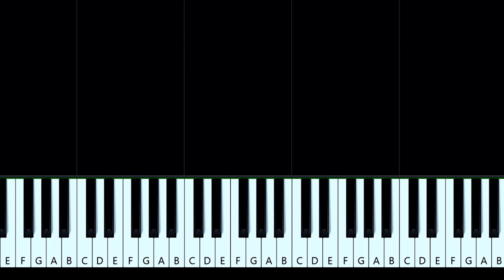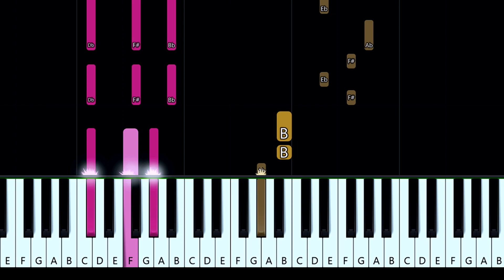The Beach Boys - Darlin' (piano tutorial)